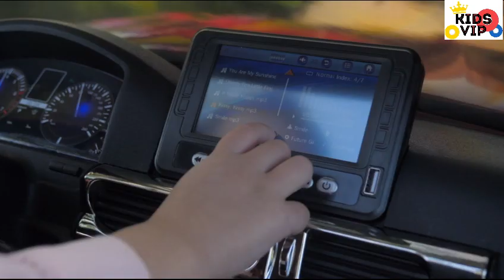KIDSVIP 2 Seats 4WD Luxury Lexus LX570 Ride on Car w/ Rubber Wheels, Leather Seat, MP4,2x12v and RC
KIDSVIP 2 Seats 4WD Luxury Lexus LX570  Ride on Car w/ Rubber Wheels, Leather Seat, 2x12v and RC

This coolest and one of the luxury ride on car is the best option for high end cars lovers, kids will find all available options from opening doors to mp4 multimedia for cartoons and music.

KIDS VIP upgraded 1x12v model comes with comfortable leather seat for 2 riders up to age of 5 years old and Eva rubber wheels for better traction.
 Unbelievably Amazing luxury 2 Seater ride on suv

Features including:

- UPGRADED TO Powerful 2x12v batteries
- UPGRADED Rubber Wheels
- Upgraded 4 Bigger Motors
- UPGRADED Leather Seat
- HeadLights and TailLights
- Opening Doors
- mp4 multimedia
- Remote Control

Stay in Touch with KidsVip...